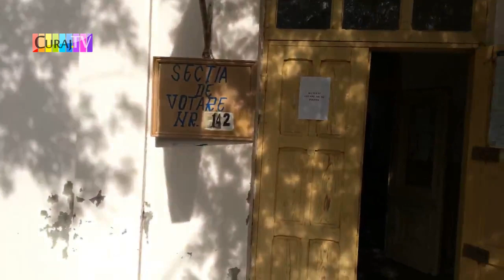A scris cineva cerere în locul bătrînilor de la Poiana, Teleorman - Curaj.TV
Candidatul Octavian Berceanu a constatat că la secția de votare 142 din Teleorman toate persoanele care au votat la domiciliu au solicitat să nu li se aducă buletine pentru referendum. Se pare că oamenii nici nu știau ce semnează.